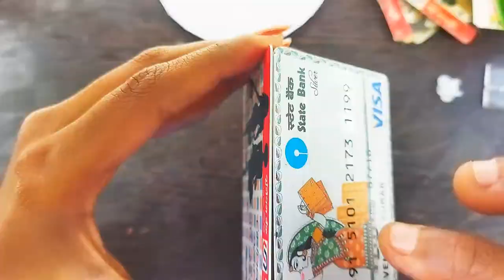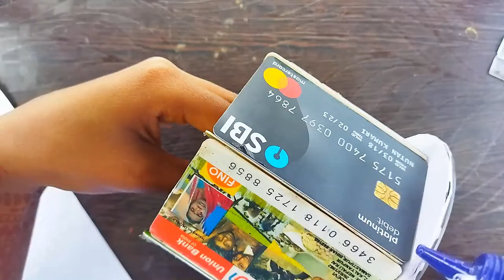||How to make a pen holder with ATM cards||cards idea |pencil holder|damage ATM cards |unique stand|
how to make a unique cool pen stand with expired or damaged ATM cards. this DIY model would be a great value of attraction for the artist.
and your office workshop desk or home workspace desk. So come and join me in exploring the joy of creating wealth out of waste.

{materials required}

1. 9 damaged ATM cards
2. 2CD
3. Feviwick
4. a⁴ paper
5. designed rope
6. acrylic colour
7. glitter

Design and craft by - trishart
art form: papercraft/ creative DIY / painting/ sketching/drawing.

craft
ideas
diy
waste material
recycling ideas
recycling plastic
recycling for kids
recycling project
recycling ideas for home decor
recycling ideas bottles
recycling ideas 5minutes crafts
recycling water bottle ideas
recycling ideas plastic bottles
reuse of plastic bottle reuse bottle
reuse ideas
reuse of waste material
reuse ideas craft
glue bottle craft
glue bottle
glue bottle basket
glue bottle decoration
glue bottle reuse
glue bottle art
plastic bottle craft ideas with empty glue
waste glue bottles craft
no glue bottles craft
glue stick bottle crafts
glitter glue bottle craft
plastic bottle craft ideas no glue
basket craft ideas
basket craft ideas with glue bottle
basket craft
basket craft work
basket craft easy
basket craft ideas easy
how to make basket
decoration ideas
decoration ideas by craft
decoration ideas for home
decoration ideas from waste material
decoration ideas from waste
craft ideas
craft video
craft craft
craft work
craft with glue gun
diy ideas
craft with glue stick
diy ideas for home
diy craft
diy ideas for home decor
decoration ideas
decor
decor with bottle
bottle ideas
waste bottle ideas